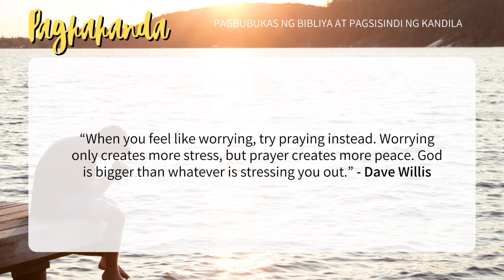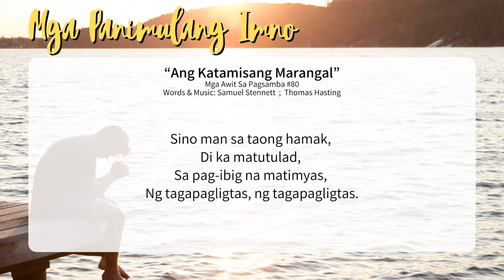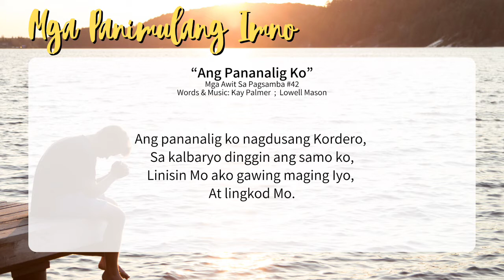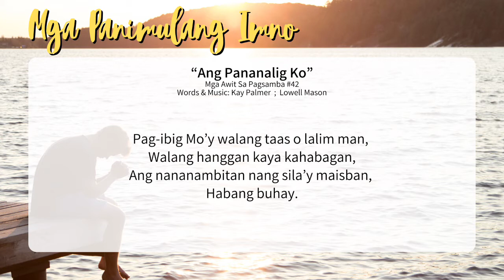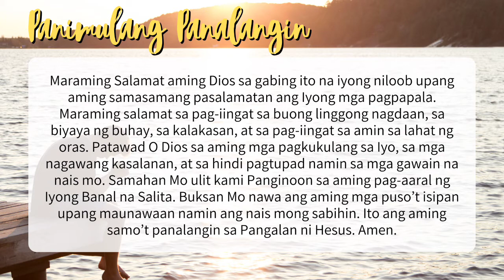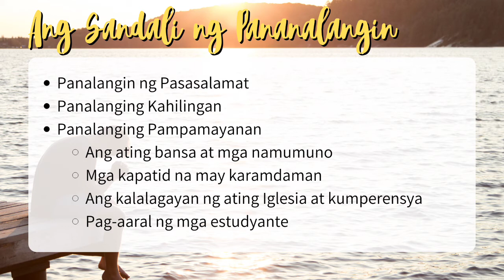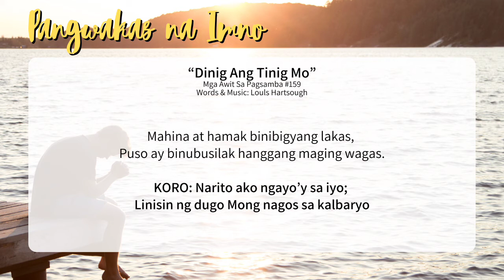September 08, 2021 | Midweek Prayer Service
CEC Mid-week Prayer Service

Administrative Pastor: Rev. Martha Mantilla-Faller
Volunteer Pastor: Ptr. Exequiel Dizon
Liturgist: Kap. Josel Gay Jugos
Accompanists: Kap. Cyra Dain Medina at Kap. Janina Angeles
Hymn Lead: Rev. Martha Mantilla-Faller at Kap. Christine Jill Cuyos